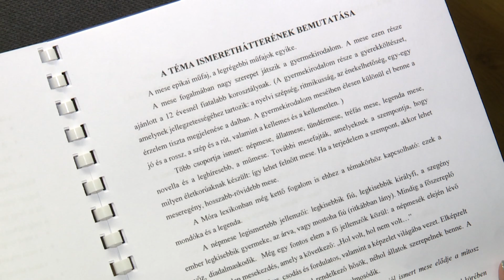Szépirodalmi művet jelentetett meg a Kodály negyedikes diákja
Mesekönyvet jelentetett meg a hatvani Kodály Zoltán iskola egyik tanulója, a szépirodalmi művet 9 évesen kezdte el megírni, az alkotási folyamat egy évet vett igénybe, majd újabb egy évbe telt, mire nyomtatásba került a mű. Molnár Attila Csongor egyik kedvenc elfoglaltsága az írás, a Kutató Gyerekek Tudományos Konferenciájának 23. országos döntőjén is részt vett, ahol első helyezést ért el a mesékkel kapcsolatos kutatásával.